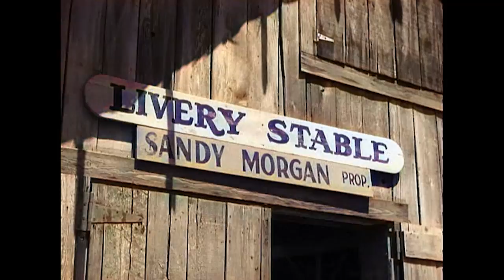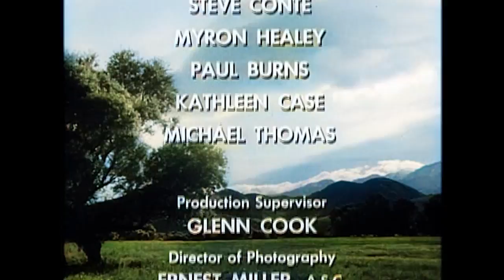Hopalong Cassidy - The Jinx Wagon | EP32 | COLORIZED | Classic Western Series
Colorized Western Series: Hopalong Cassidy - EP32 - The Jinx Wagon - Clemons traveling to see his son buys a wagon said by the locals to bring harm to its owners in which bank robbers have hidden their take while it was in the livery but, when they trail, the robbers find the stash missing from the wagon.

Hopalong Cassidy (1952)
Director: George Archainbaud
Writers: Eric Freiwald, Clarence E. Mulford(characters), Robert Schaefer(screenplay)
Stars: William Boyd, Edgar Buchanan, Thurston Hall
Genre: Family, Western
Country: United States
Language: English
Episode Release Date: 13 November 1953 (USA)
Filming locations: Walker Ranch - 19152 Placerita Canyon Road, Newhall, California, USA

Reviews:
"Hopalong Cassidy was before the cowboys I remember watching, but I took a chance and happy I am that I did. I have taken this set to family gatherings and we have enjoyed the series and this actor. It is written that he would not do an appearance unless it was free for ALL CHILDREN, because he felt that if it cost, many children would never have the same advantage. This concern for his fans and for the quality of his work comes through in his shows, as well as the feeling that there are good people that try to do what is right, no matter the odds. Get for your children and for yourself; you won't be disappointed especially if you liked Roy Rogers, Gene Autry and the good feelings they invoked then and still do."

Also Known As (AKA):
(original title) Hopalong Cassidy
Canada (English title) Hopalong Cassidy
India (English title) Hopalong Cassidy
Japan (Japanese title) ホパロング・キャシディ
Spain Hopalong Cassidy
USA Hopalong Cassidy

SUPPORT US!

MORE SERIES!